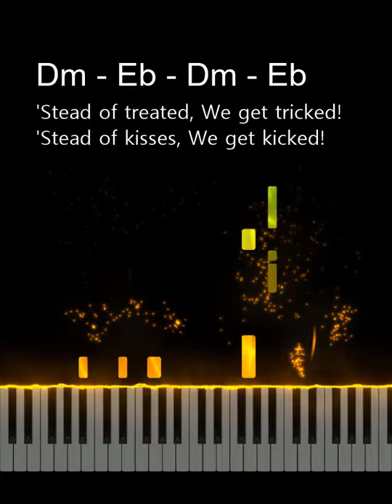Charles Strouse - Hard Knock Life Piano (Short)